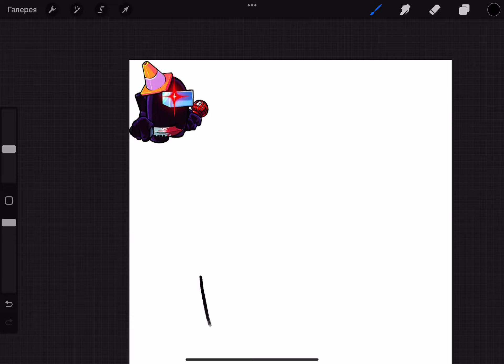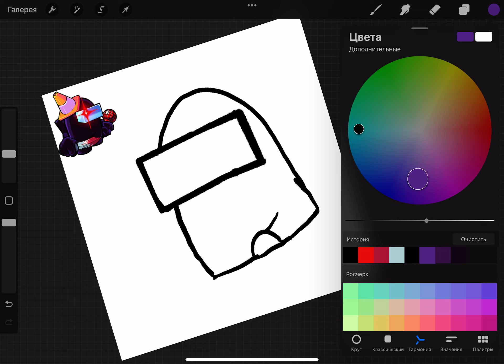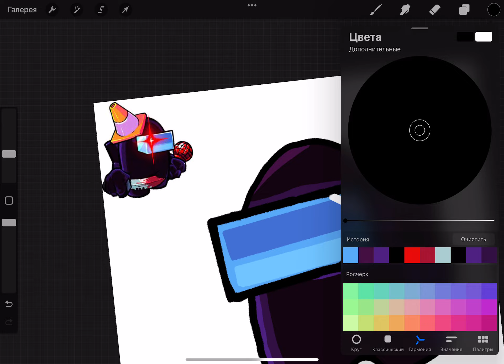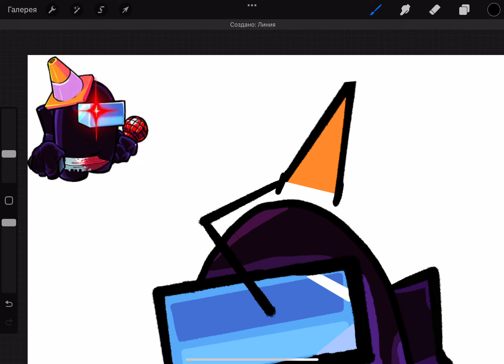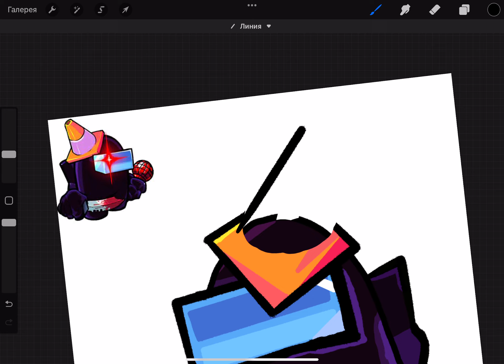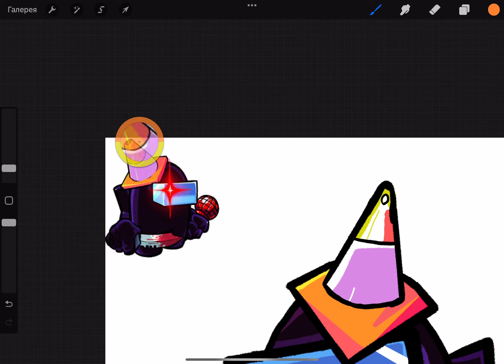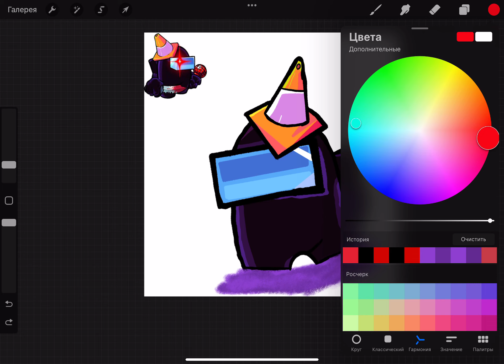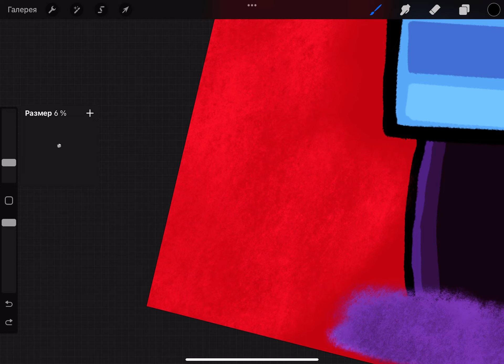How to draw black impostor fnf vs impostor v4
How to draw black fnf vs impostor v4 in procreate